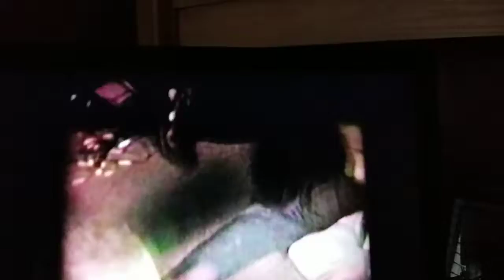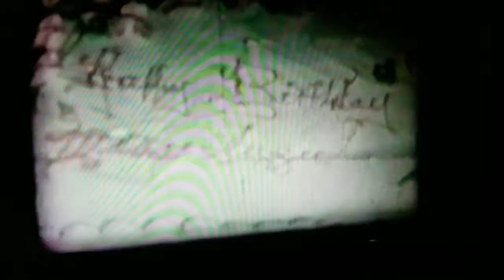bmitvahparties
Omaha Bar Mitzvah Parties of the '50s